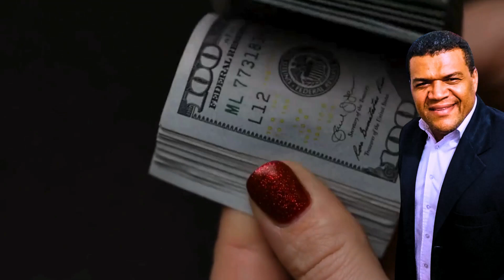Ou tudo ou Nada Domingo